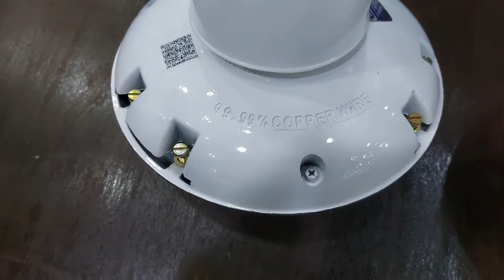Celling fan | Silver and Cooper are easy to identify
Silver and Cooper are easy to identify Celling Fan